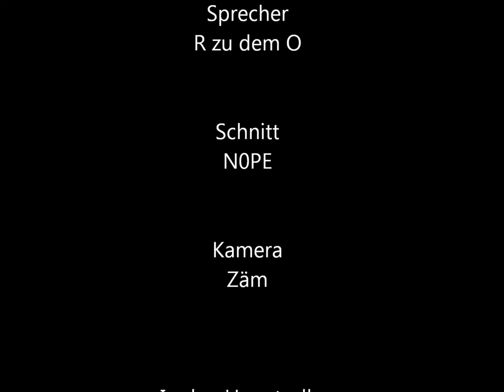Natur einmal anders - Der Pömpel